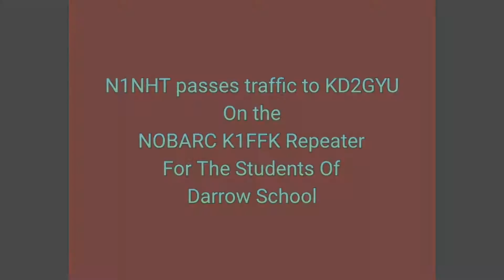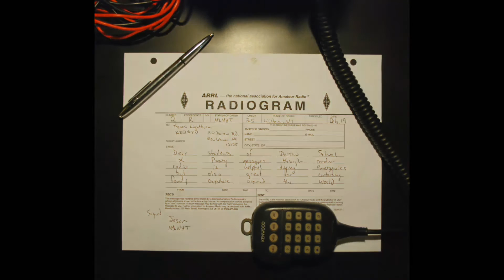Sending NTS Traffic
N1NHT passing NTS Traffic to KD2GYU to be shared with and to teach his students at Darrow School in New Lebanon NY about ham radio and all it has to offer.  This traffic was passed on cycle 2 of the K1FFK Mount Greylock 146 .91 repeater. Parts of the Northern Berkshire Amateur Radio Club in Adams Massachusetts.